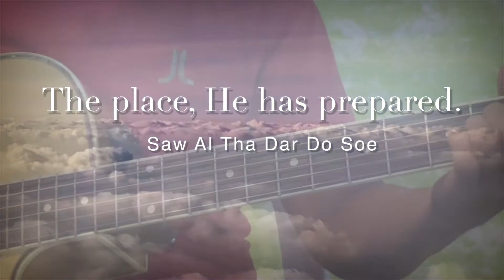The Place, He has prepared: Burmese song by Tha Dar : เพลง The Place เพลงภาษาเมียนม่าโดย ทาด้า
Tha Dar เพื่อนชาวเมียนม่า กับบทเพลงอันไพเราะที่เขาแต่งขึ้น เพื่อบอกว่า "พระเจ้าทรงจัดเตรียมบ้านบนสวรรค์ สำหรับพวกเรา"